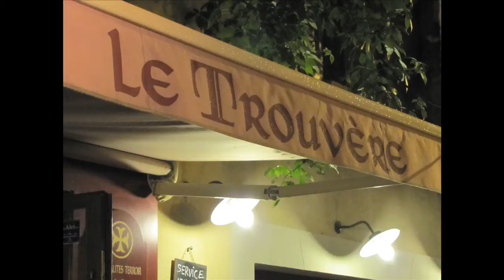Cité de Carcassonne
LA CLEF DE VOÛTE. Silhouette élancée et guerrière, Carcassonne, la ville forteresse, est devenue un grand livre de pierre ouvert sur le Moyen-Âge. Lieu de résidence et possession de la puissante famille des Trencavel aux Xe et XIIe siècle, la Cité de Carcassonne, flanquée de deux bourgs, voit son destin basculer lors de la croisade contre les albigeois, lancé par le pape Innocent III face à l'influence grandissante de la religion cathare. Le catharisme, religion fondée sur le dualisme, se développe rapidement au détriment d'un catholicisme décadent. Raymond Roger Trencavel, vicomte de Carcassonne, tolère et protège l'hérésie sur ses terres.

Après le massacre de Béziers de juillet 1209, illustré par le vigoureux "Massacrez-les tous, Dieu reconnaîtra les siens" du légat Arnaut Amaury, Carcassonne est assiégée en août. La soif aura raison des défenseurs. Raymond Roger Trencavel est fait prisonnier alors qu'il sortait pour négocier avec les croisés. Jeté au fond d'un cachot, il meurt en novembre. La Cité et les terres des Trencavel sont attribuées au chef militaire de la croisade, Simon de Monfort, qui poursuit la croisade jusqu'à sa mort, en 1218, lors du siège de Toulouse. Son fils Amaury lui succède, mais incapable de se maintenir sur ses terres, il les quitte en 1223 et en 1224, il cède au roi Louis VIII ses possessions en Languedoc.

Après l'échec de la tentative d'implantation de la dynastie Montfort à Carcassonne et à Toulouse, la croisade royale de Louis VIII, en 1226, brûle à Caunes-Minervois l'évêque cathare Pierre Isarn, et aboutit, en 1229, au rattachement à la couronne de France des vicomtés Trencavel. Carcassonne devient le siège d'une sénéchaussée royale.

En 1240, Raymond Trencavel le jeune, fils du vicomte assassiné en 1209, tente, à la tête d'une armée de faydits soutenue par l'Aragon, de reprendre la ville. Les habitants se soulèvent en sa faveur, mais il doit lever le siège un mois plus tard devant les renforts envoyés par le roi à son sénéchal. Cet épisode aura pour conséquence la destruction définitive des faubourg Saint-Michel et Saint-Vincent en 1244, sur ordre de Louis IX ; ce dernier n'autorisera que trois ans plus tard la construction d'une bastide sur l'autre rive de l'Aude.

Cette succession d'événements est à l'origine d'importants travaux de construction qui vont jalonner tout le XIIIe siècle et marquer considérablement l'architecture de la Cité. Sous les règne successifs de Louis IX, Philippe le Hardi et Philippe le Bel, elle prend sa physionomie actuelle. Ces travaux de grande ampleur répondent à la volonté royale de rendre l'annexion de Carcassonne définitive, d'affirmer la puissance capétienne dans un environnement qui lui reste hostile et de moderniser les fortifications de la Cité, qui devient l'élément majeur du dispositif de défense de la frontière franco-aragonaise.

Carcassonne est devenue, à la fin du XIIIe siècle, une place forte hors du commun. Elle ne sera plus attaquée jusqu'à ce que la signature du traité des Pyrénées, concrétisant en 1659 le rattachement du Roussillon à la France, mette définitivement un terme à sa carrière de pièce maîtresse du dispositif royal de contrôle de la frontière franco-aragonaise. Dépouillée de toutes importance stratégique, elle assiste impuissante à son inexorable déclin.

Sauvée de la démolition grâce à la mobilisation d'érudits carcassonnais comme Cros-Mayrevieille et grâce à l'action de Prosper Mérimée, la Cité fera l'objet, au milieu du XIXe siècle, d'un immense chantier de restauration confié par l'État français à l'architecte Eugène Viollet-le-Duc.